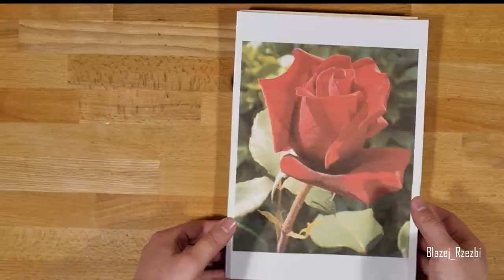Płaskorzeźba kwiatu róży // Rosa flower relief carving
Płaskorzeźba kwiatu róży wykonana w desce lipowej. Rozmiar 30x20cm.
Rosa flower relief carving made in lime wood. Size: 30x20cm.